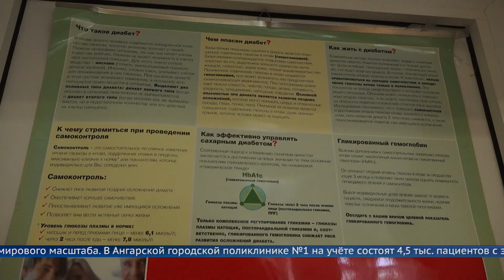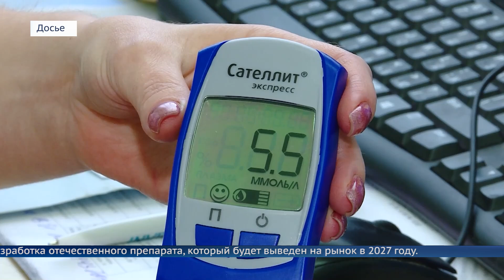Импортный инсулин больше не поставляют в Россию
Такими заголовками недавно пестрели новостные ленты. Импортозамещение идёт полным ходом, однако число больных сахарным диабетом растёт.